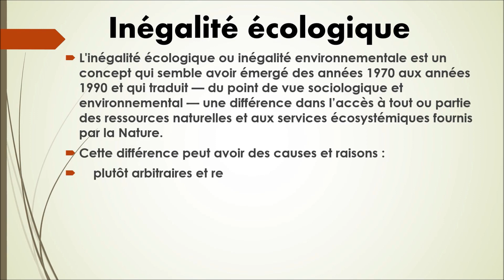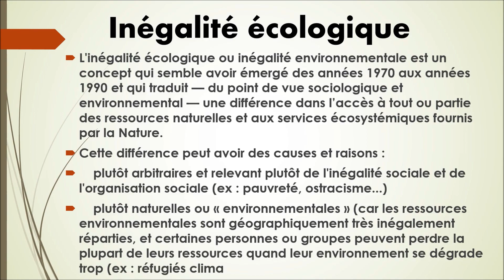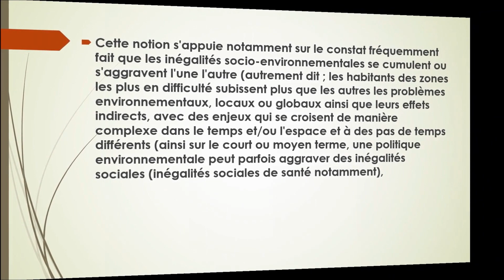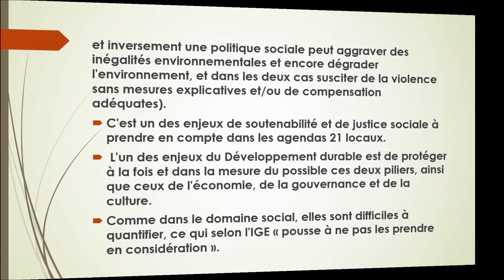N°99-Inégalité écologique-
Collection vocabulaire